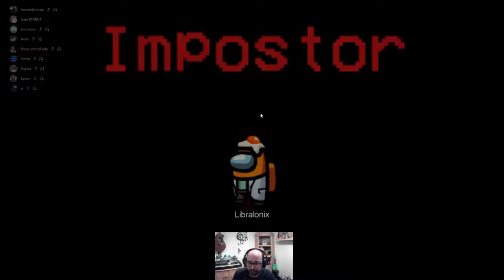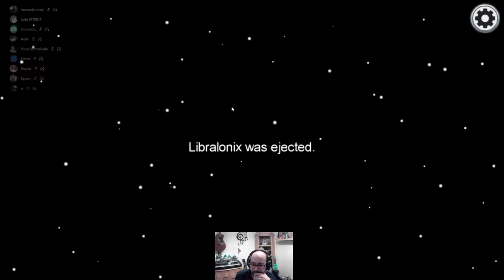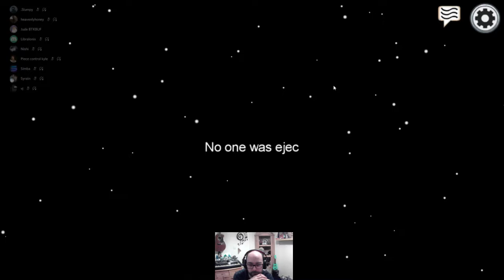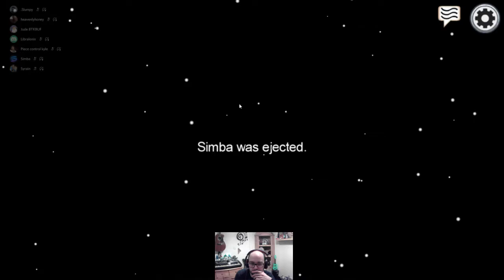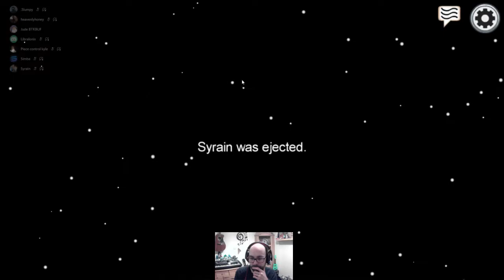2020-12-30 - Among Us (Day 2)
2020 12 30   Among Us   Proximity Mod